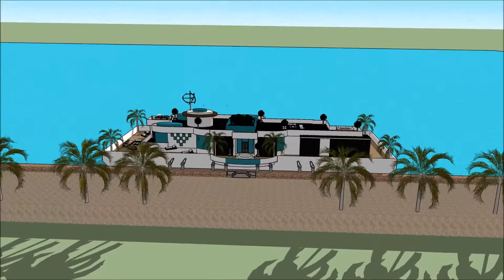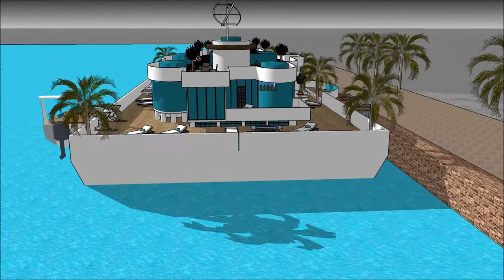Italy Venice Floating Houses casa galleggiante moderna Milano Build adventure in Italy Venice Venice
The floating house villa houseboatzania launching an innovative high-end luxury yacht floating house villa mansion home design potentially as a display of exhibition of the Italy Venice Floating Houses casa galleggiante moderna Milano Build adventure in Italy Venice Venice.

The collection of the Floating house villa houseboatzania concept of Italy Venice Floating Houses casa galleggiante moderna Milano Build adventure in Italy Venice Venice consists of high luxury and architectural art pieces in minimalism combined with living on the waterfront of the harbour.

The floating house villa mansion yacht design has the basis to sustain living with high standards and contemporary structural design - Italy Venice Floating Houses casa galleggiante moderna Milano Build adventure in Italy Venice Venice with numerous of prospects for excessive living and celebrating the desire of life worldwide: